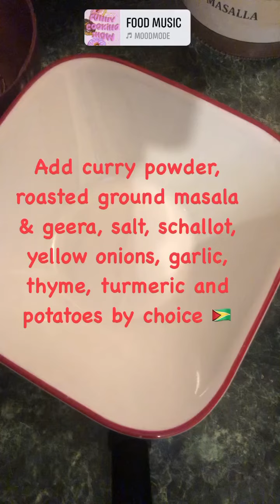Abi Foods/Guyanese Favs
Guyanese style Beef curry made in Zeem’s Kitchen Kuzeen